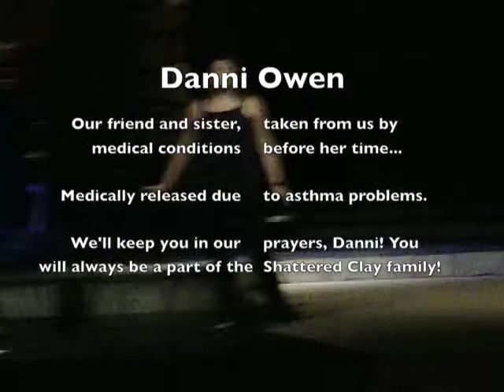Rebelution - Behind the Scenes 2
Here's part 2 of the behind-the-scenes special! I would like to thank the GI's who were at our practices not only for helping us, but also for sparing a bit of time for an interview ;-)